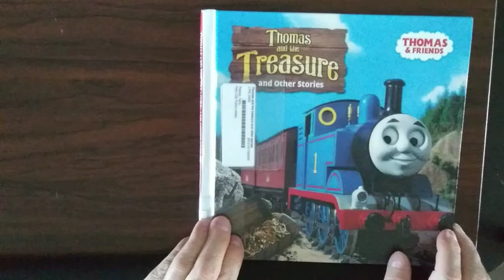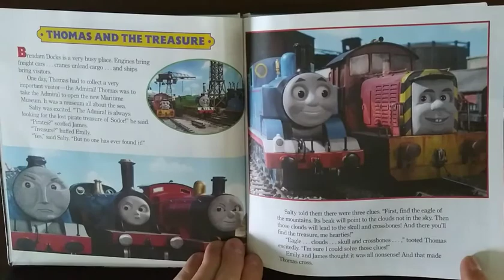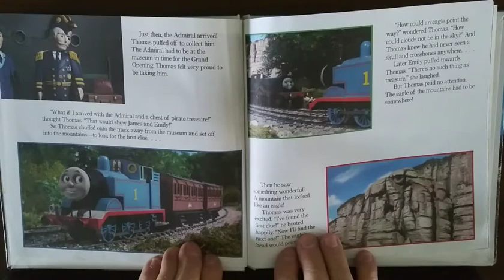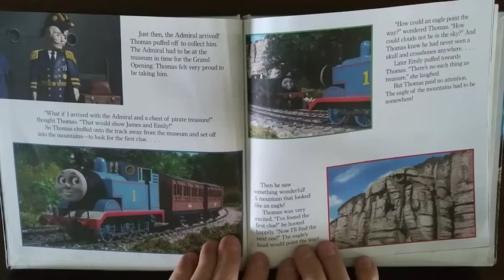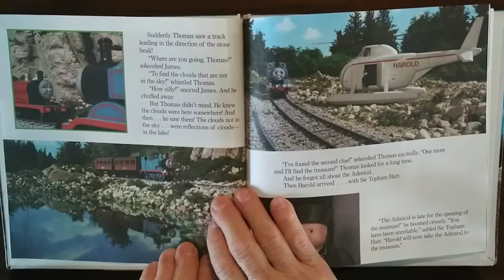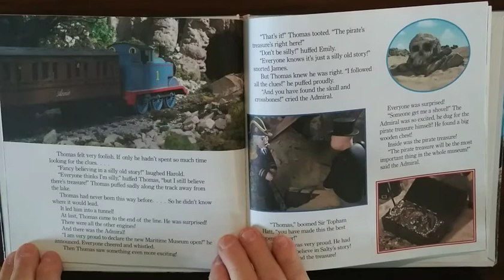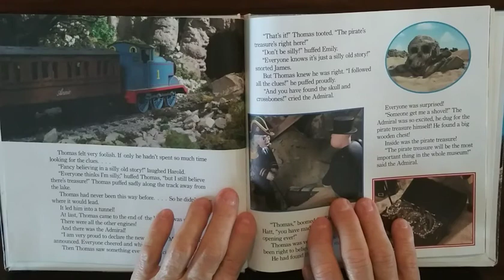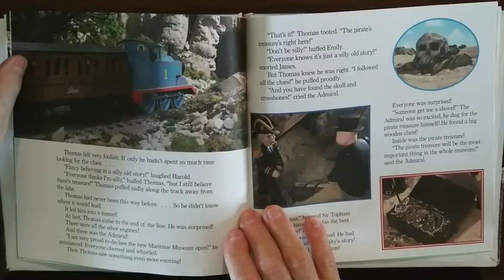Thomas and The Treasure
This story shares a suspenseful event in the life of Thomas the Train. What do  you do when someone claims there is hidden treasure, but it is no easy task to find it? Do you go treasure hunting or believe it is just a hoax? Thomas is feeling adventurous for this tale.